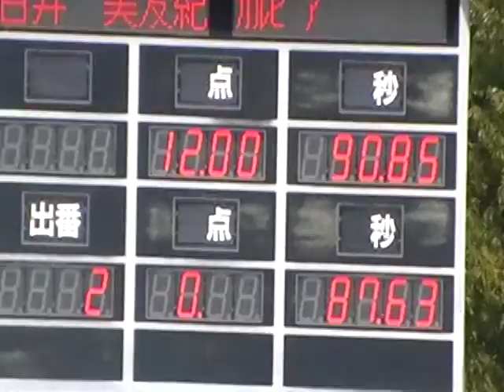全日本学生馬術大会2011 障害飛越 白井＆カルビア 第1走行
早稲田大学馬術部